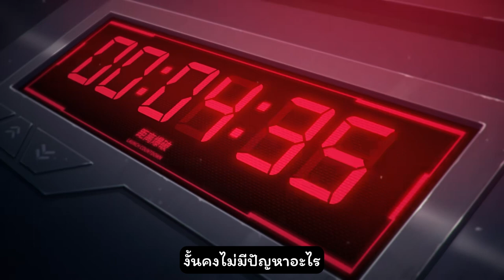[Blue Archive] เนื้อเรื่องหลัก VOL.3 [สนธิสัญญาเอเดน] บทที่ 3 CN PV ซับไทย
รอบนี้ผมคิดว่าไม่น่ามีภาษาญี่ปุ่นครับ เพราะคำพูดนั้นเอามาจาก script ในเกมใหม่หมดเลย แต่ถ้ามีจะมาอัพใหม่ให้นะ